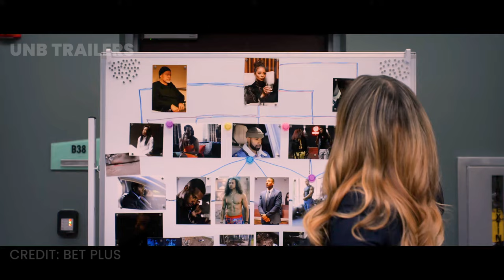All the Queen’s Men Season 4 Trailer #2| BET+ Concept | Christian Keyes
A New All the Queen’s Men Season 4 Trailer will be released by BET+, Here in this we have made a FANMADE TRAILER for the upcoming season of the much-awaited show.

Watch the trailer till the end to know about every details related to All the Queen’s Men Season 4.

"This trailer represents my personal vision of what an imagined Season 3 of From could look like. These trailers, known as 'Concept Trailers,' showcase a creator's original ideas through a carefully crafted preview, incorporating new CGI, voices, and scripts.